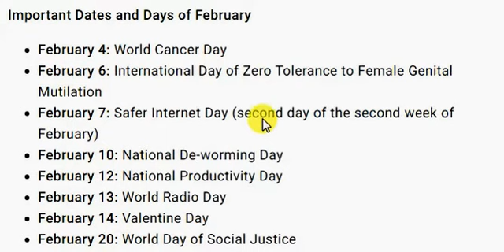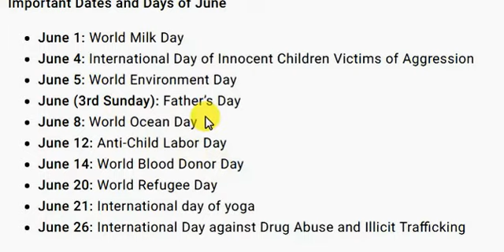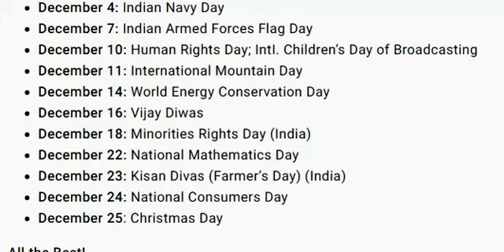IMPORTANT DAYS IN A YEAR | MONTH WISE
IMPORTANT DAYS IN A YEAR | MONTHWISE